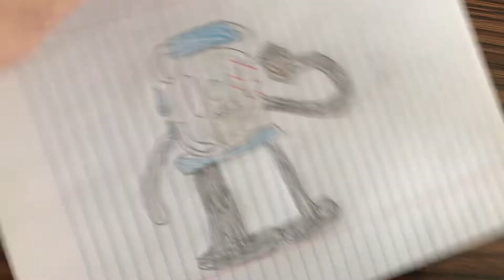Give Henry for a story about I smell like pennie (cringe⚠️, old video)